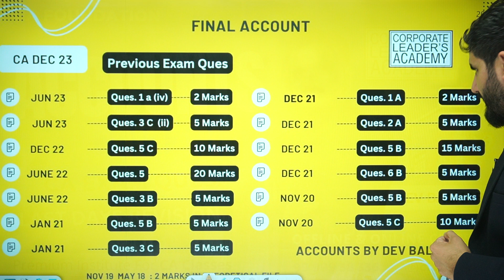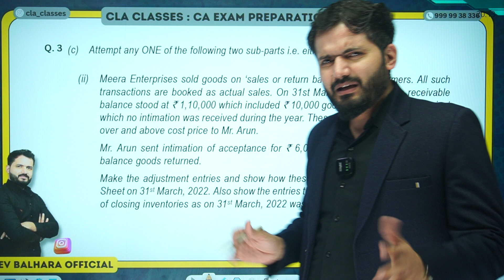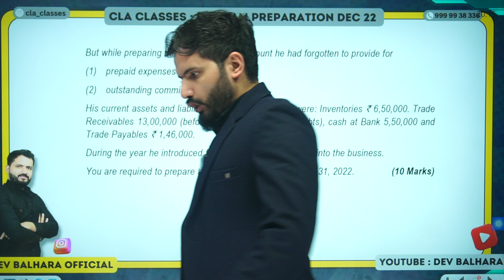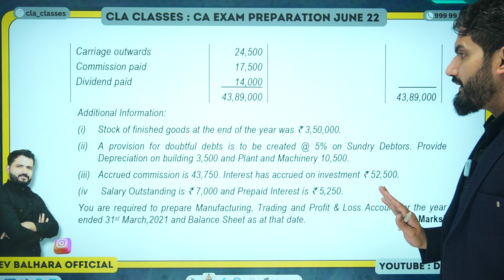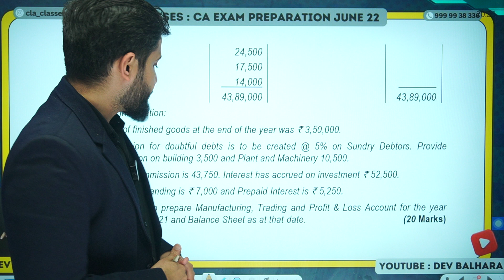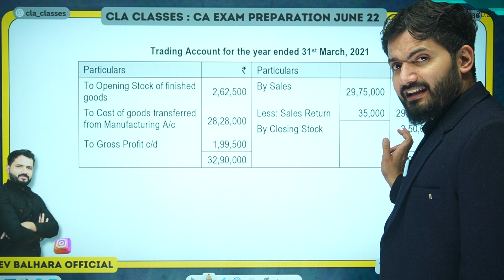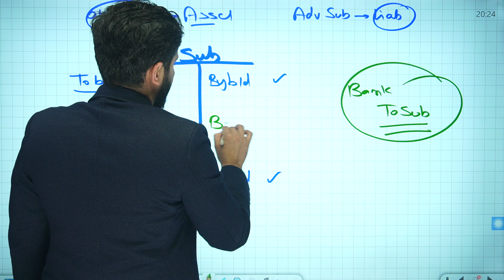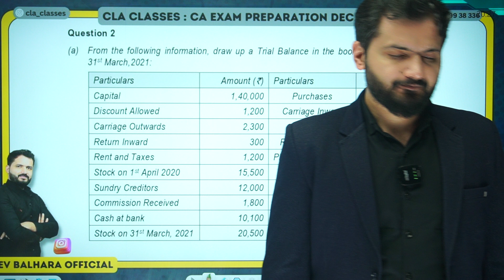FINAL ACCOUNT CA EXAM DAYS REVISION by Dev Balhara Sir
Class Link of from Basics to Advance